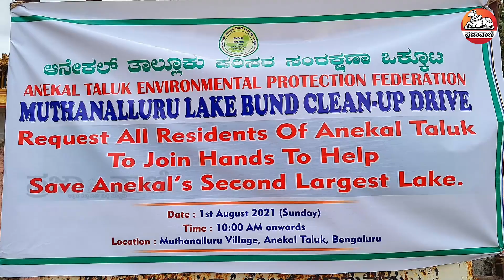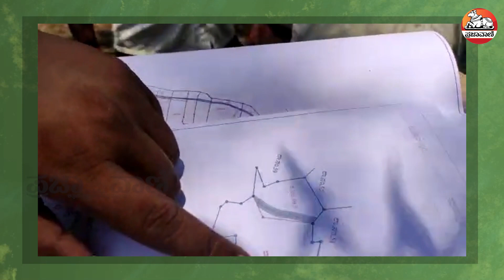ಗ್ರೀನ್‌ ಟಾಕ್ –22 | Green Talk: ರಾಜಕಾಲುವೆಗಳ ಕ್ಯಾಪ್ಟನ್‌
ಸೇನೆಯಲ್ಲಿ ಪಳಗಿರುವ ಕ್ಯಾಪ್ಟನ್‌ ಸಂತೋಷ್‌ ಕುಮಾರ್‌ ಬೆಂಗಳೂರಿನ ಆನೇಕಲ್‌ ತಾಲ್ಲೂಕಿನಲ್ಲಿ ರಾಜಕಾಲುವೆಗಳ ತೆರವಿನಲ್ಲಿ ಜಾಣ್ಮೆಯ ಅಸ್ತ್ರ ಬಳಸಿ ಮತ್ತೆ ಜಲ ಹರಿವು ಕಾಣುವಂತೆ ಮಾಡಿದ್ದಾರೆ. ಚಂಪಕಾ ನದಿಗೆ ಮರುಜನ್ಮ ನೀಡುತ್ತಿದ್ದಾರೆ. ಅಷ್ಟೇ ಅಲ್ಲ, ದೇಶಕ್ಕಾಗಿ ಮಡಿದ ಸೈನಿಕ ಹೆಸರಲ್ಲಿ ಫುಡ್‌ ಫಾರೆಸ್ಟ್‌ ಸೃಷ್ಟಿಸುತ್ತಿದ್ದಾರೆ. ಈ ಮೂಲಕ ಪ್ರಾಣಿ–ಪಕ್ಷಿಗಳಿಗೆ ಆಹಾರ ಸಿಗುವಂತೆ ಮಾಡುತ್ತಿದ್ದಾರೆ.
ಯೂಟ್ಯೂಬ್ ಚಂದಾದಾರರಾಗಿ: Youtube.com/Prajavani
ತಾಜಾ ಸುದ್ದಿಗಳಿಗಾಗಿ: Prajavani.net ನೋಡಿ
ಫೇಸ್‌ಬುಕ್‌ನಲ್ಲಿ ಲೈಕ್ ಮಾಡಿ: Facebook.com/Prajavani.net
ಟ್ವಿಟರ್‌ನಲ್ಲಿ ಫಾಲೋ ಮಾಡಿ: Twitter.com/Prajavani